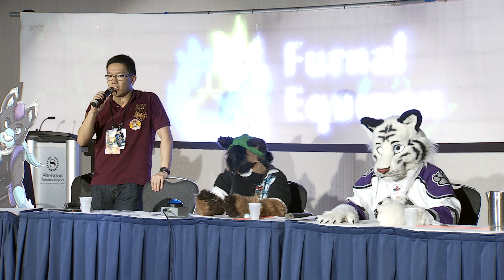FE2016 - Fursuit Dance Comp - 01 - Ush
Want to support me? Now you can!